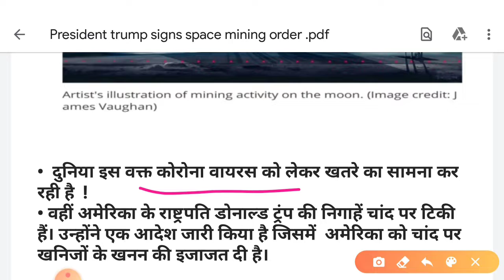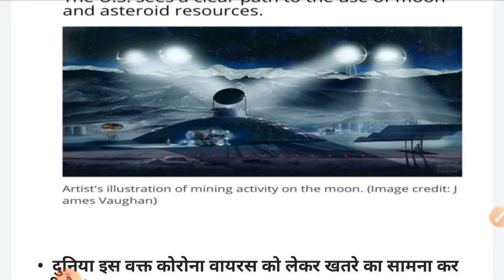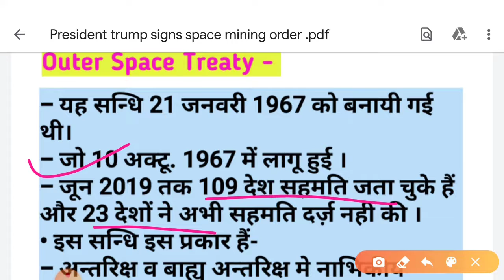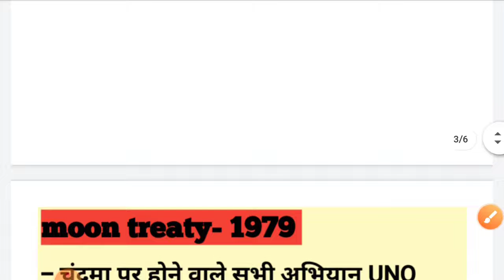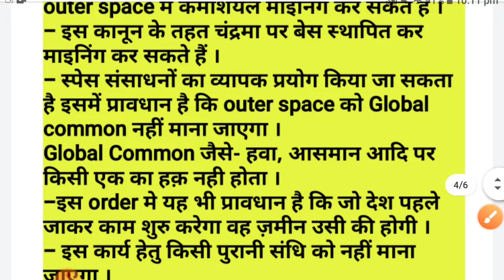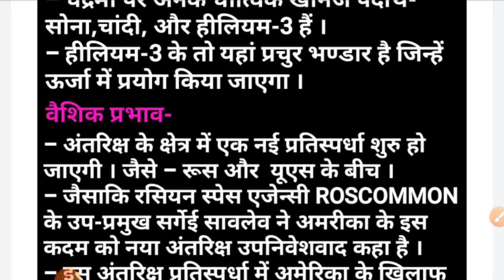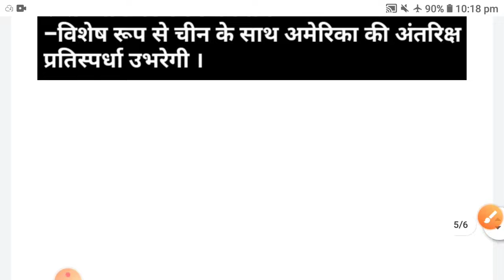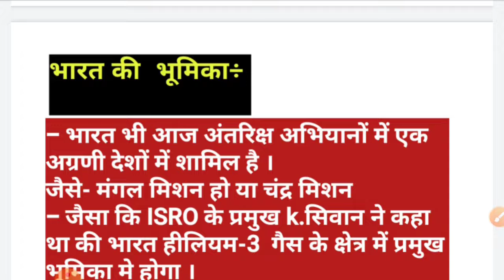USA का moon mining ( चंन्द्रमा पर खनन) की योजना- By-Jass B: Current affairs 11 April 2020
दुनिया इस वक्त कोरोना वायरस को लेकर खतरे का सामना कर रही है !
• वहीं अमेरिका के राष्ट्रपति डोनाल्ड ट्रंप की निगाहें चांद पर टिकी हैं। उन्होंने एक आदेश जारी किया है जिसमें अमेरिका को चांद पर खनिजों के खनन की इजाजत दी है।
▪ ट्रंप के इस आदेश से यह संकेत मिलत चांद पर खनन के लिए किसी अंतरराष्ट्रीय समझौते की जरूरत ही नहीं है।